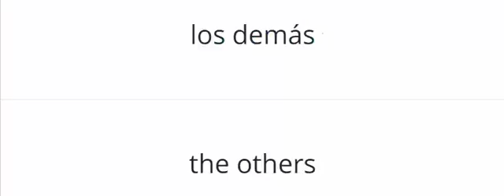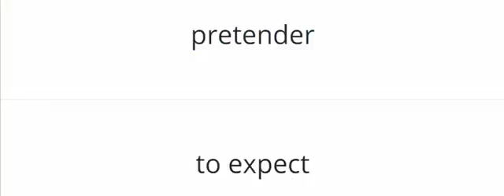Spanish A level AQA Module 1.4 Las múltiples formas familiares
Vocabulary from the AQA A level text book Vocabulary for the AQA Spanish A level

The Spanish and English vocabulary in the video is below:

el apoyo support
caer bien to be liked
el cariño affection
los demás the others
echar de menos to miss
educador educational
evolucionar to evolve
fallecer to die
fallezco I die
la familia homoparental same-sex family
la familia de raza mixta mixed-race family
la familia ensamblada step family
la familia extensa extended family
la familia monoparental single-parent family
la familia nuclear nuclear family
la familia política in-laws
el hogar household
instalarse to settle in
maduro mature
malgastar to waste
la maternidad maternity
la paternidad paternity
pretender to expect
salir juntos to go out together
salgo I go out